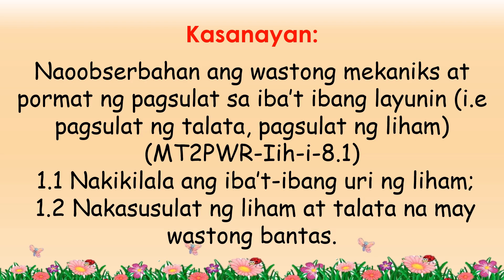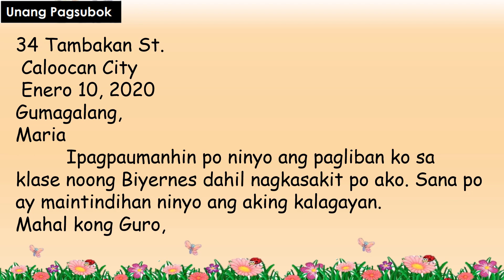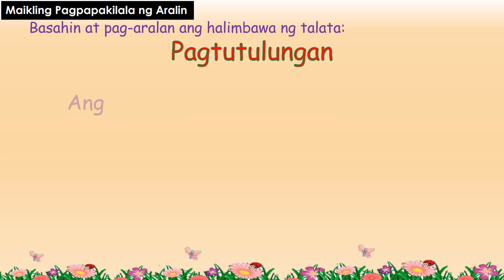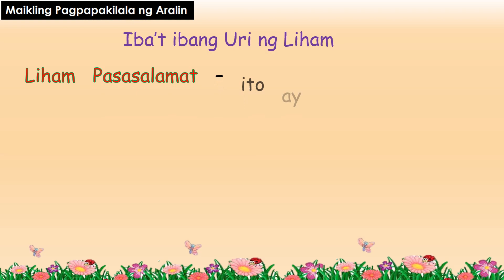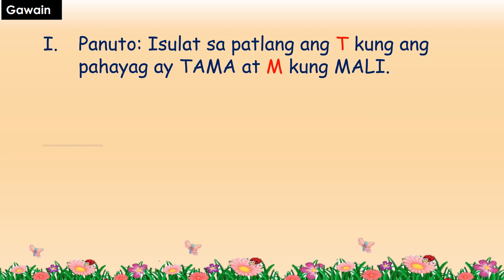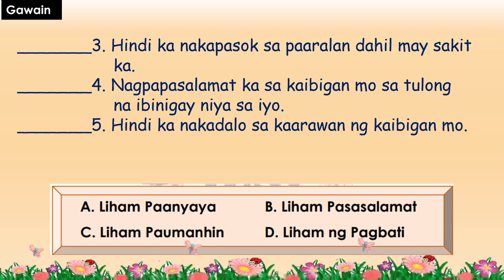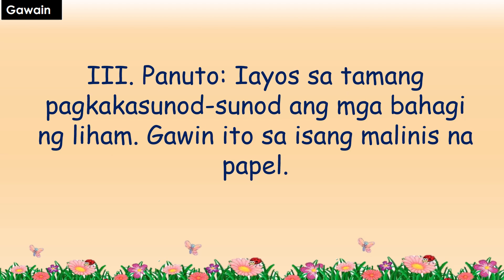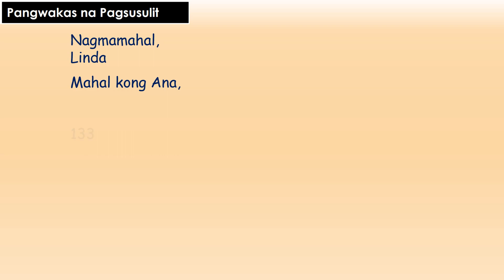MOTHER TONGUE 2 Q3 W8 URI NG LIHAM PAGSULAT NG TALATA AT LIHAM MAESTRAmo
MELC
Naoobserbahan ang wastong mekaniks at pormat ng pagsulat sa iba’t ibang layunin (i.e pagsulat ng talata, pagsulat ng liham) (MT2PWR-Iih-i-8.1)
 1.1 Nakikilala ang iba’t-ibang uri ng liham;
 1.2 Nakasusulat ng liham at talata na may wastong bantas.